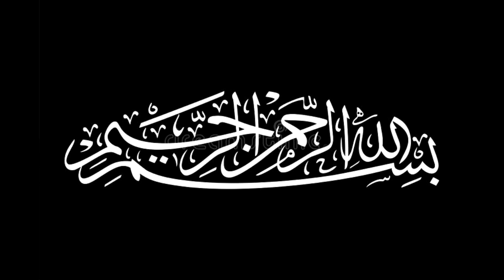11 mah e ramazan ki namaz |دعائیں قبول اور مشکلات کا حل ان شاءاللہ آزما کر دیکھیں